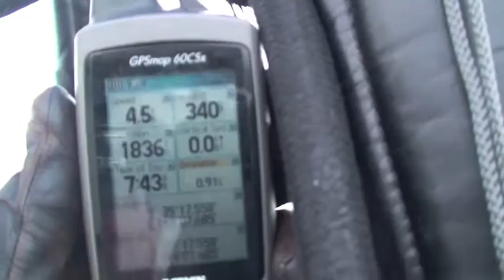Hot Air Balloon Meets Kayak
One of the things I like about flying balloons is floating on the water at every chance I get.
It's just enjoyable.
This time we met some lovely kayakers that kindly took our photo before we had to leave. An excellent morning.